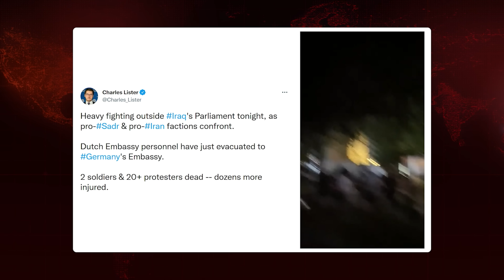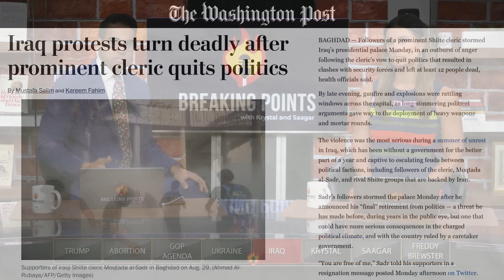Iraq In CHAOS As Violent Riots Erupt | Breaking Points with Krystal and Saagar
Krystal and Saagar explore the domestic political unrest in Iraq that has led to violent riots in response to an influential political and religious leader stepping down